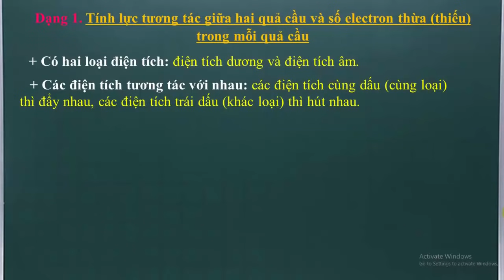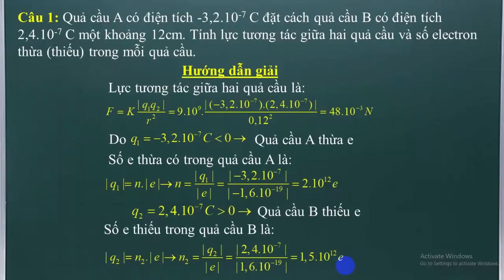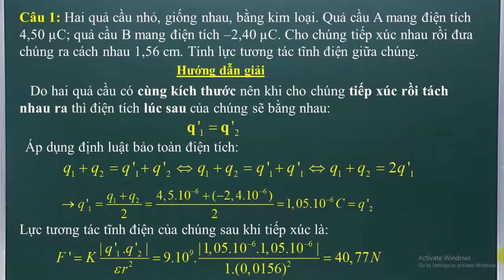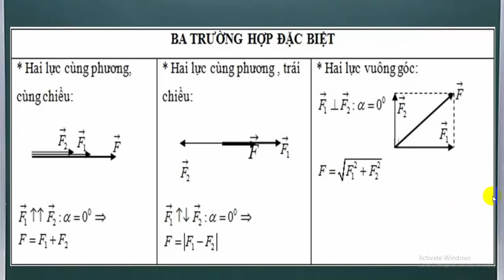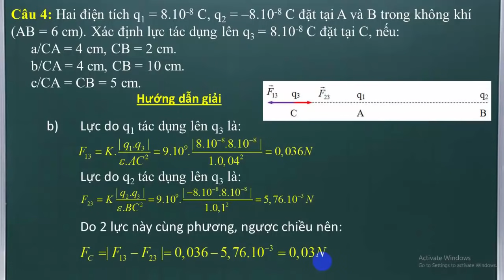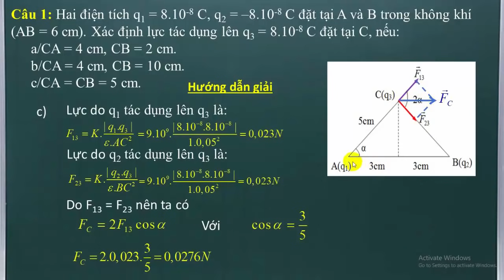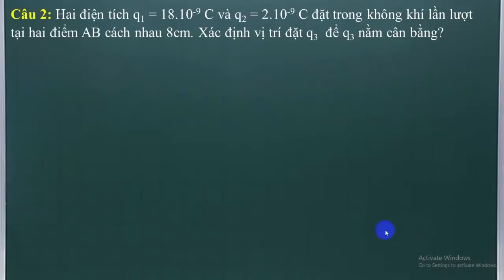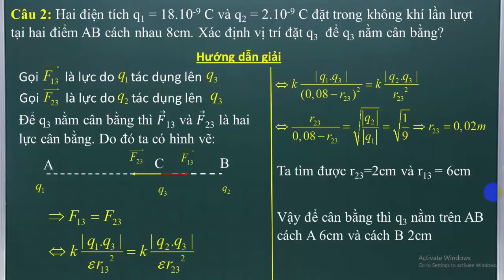Vật lí 11 || Phương pháp giải các dạng bài tập: Điện tích - Định luật Cu lông